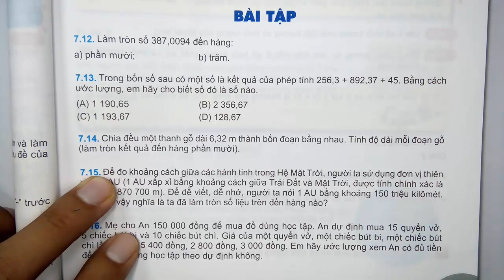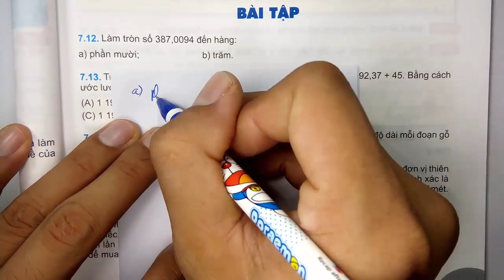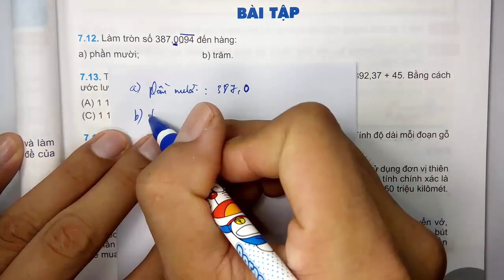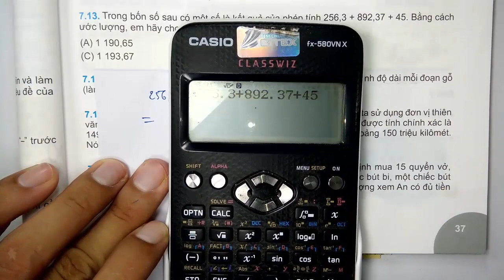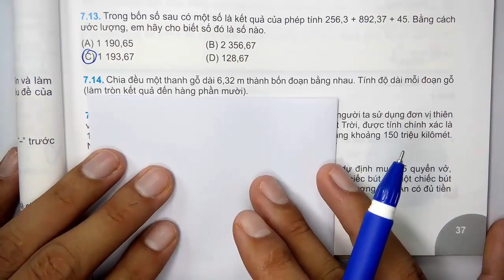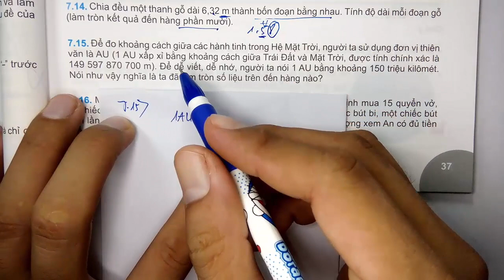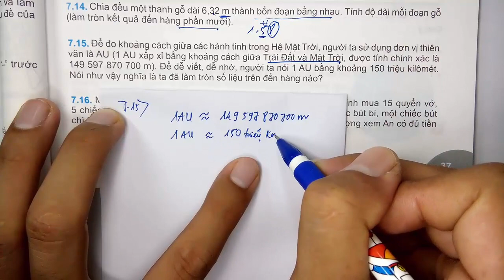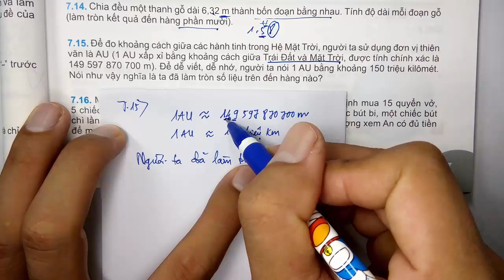Toán học lớp 6 - Kết nối tri thức - Đại số - Chương 7 - Bài 30 - Làm tròn số và ước lượng - Tiết 2